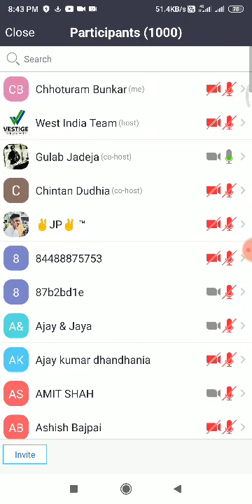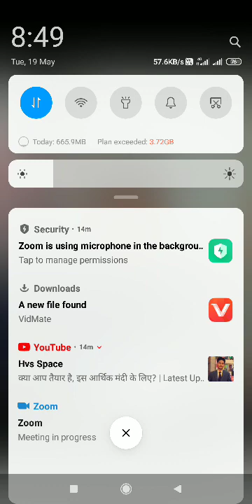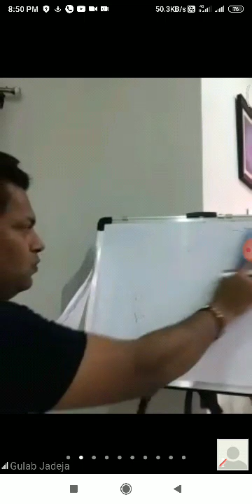19 May 2020